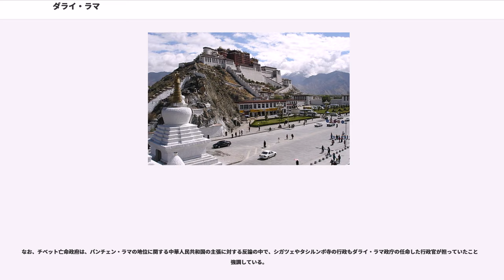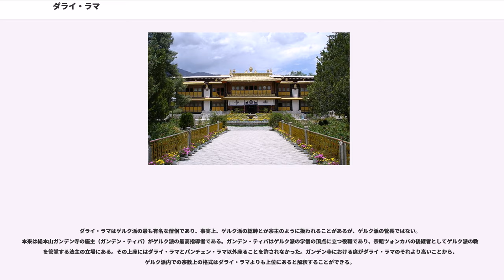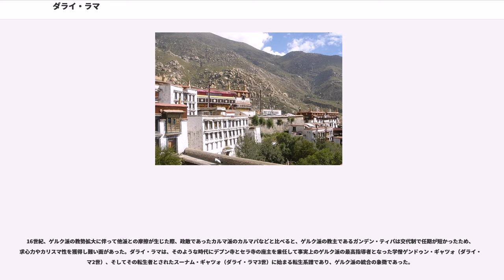ダライ・ラマ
ダライ・ラマ (Dalai Lama, ཏཱ་ལའི་བླ་མ་, taa-la’i bla-ma) は、チベット仏教ゲルク派の高位のラマであり、チベット仏教で最上位クラスに位置する化身ラマの名跡である。その名は、大海を意味するモンゴル語の「ダライ」と、師を意味するチベット語の「ラマ」とを合わせたものである。

ダライ・ラマは17世紀（1642年）に発足したチベット政府（ガンデンポタン）の長として、チベットの元首の地位を保有し、17世紀から1959年までの間のいくつかの特定の時期において、チベットの全域（1732年以降は「西藏」を中心とする地域）をラサから統治するチベット政府を指揮することがあった。現ダライ・ラマ14世は、チベット動乱の結果として1959年に発足した「チベット臨時政府（のち中央チベット行政府、通称チベット亡命政府）」において、2011年3月14日に引退するまで政府の長を務めていた。現在のチベット亡命政府では、「チベットとチベット人の守護者にして象徴」という精神的指導者として位置づけられている。

チベット仏教では、チベットの国土と衆生は「観音菩薩の所化」と位置づけられ、チベットの人々は観音菩薩をチベットの守護尊であると考えるようになった。ダライ・ラマはその観音菩薩の化身とされる転生系譜である。ラサのポタラ宮は、第五世以降の歴代ダライ・ラマの居城であり、チベット仏教における聖地となっている。チベット仏教の信者らはその居城へ一生に一度は巡礼することを目標としており（最も聖なる巡礼方法は五体投地とされる）、信者らからはイーシン・ノルブ（如意宝珠の意）と尊称される存在である。日本ではチベット仏教の法王とも呼ばれるが、チベット仏教で法王と呼べる存在は、かつて明朝より大宝法王の称号を贈られたカルマ派のカルマパや、北ドゥク派のギャルワン・ドゥクパなど複数存在する。

多くの場合、ダライ・ラマはゲルク派の指導者であると考えられているが、この地位は正式にはガンデン・ティパの属下にある。ガンデン・ティパはダライ・ラマによって任命される任期制の役職であり、実際に多大な影響力を有しているのはダライ・ラマである。ダライ・ラマはゲルク派の有力な宗教指導者から始まった転生ラマ制度であったが、ダライ・ラマ5世の代に至ってチベットを支配する政治的権威をも身にまとうようになった。第六世以降のダライ・ラマはモンゴルや清朝という外部勢力によって改廃させられたり、未成年時には摂政が政務を代行したため、ダライ・ラマ本人がつねに実権を掌握していたわけではなかった。とはいえ、観音菩薩の化身たるダライ・ラマに具わるある種の理念的な権力はつねに機能しており、清朝などの介入者や実権を握った摂政らも、その権威を否定することはできず、少なくとも形式上はダライ・ラマの教導に従う態度を示していた。

「ダライ・ラマ」は、16世紀のモンゴル諸部族の間で最有力指導者であったアルタン・ハーンより贈られたモンゴル語の称号に由来し、アジア、欧米などで広く用いられる通称。チベット語でも、ཏཱ་ལའི་བླ་མ་ (taa-la’i bla-ma) と表記されるが、チベットでは対外的文書などに用いられるにすぎず、チベット人の間では敬称として「ギャルワ（またはギャワ、ラサ方言ではゲェワ）・リンポチェ」（猊下に当たる敬称、貴い勝者の意）や「クンドゥン」（御前）などと呼ばれる。ダライ・ラマ法王日本代表部事務所では、日本語名称は「ダライ・ラマ法王」、敬称は「猊下」（His Holiness）としている。仏教史『ヴァイセル』では「タムチェキェンバ (thams cad mkyen pa)」、同『パクサムジョンサン』では「ギャルワン (rgyal dbang)」の称号で呼ばれている。

ラテン文字慣用表記：Dalai Lama, チベット語：ཏཱ་ལའི་བླ་མ་； ワイリー方式：taa-la’i bla-ma, 中国語簡体字：'； 繁体字：達賴喇嘛； 漢語ピンイン：'など。

ダライ・ラマが没すると、その遺言や遺体の状況、神降ろしによる託宣、聖なる湖であるラモイ・ラツォ湖の観察、夢占い、何らかの奇跡などを元に僧たちによって次のダライ・ラマが生まれる地方やいくつかの特徴が予言される。その場所に行って子どもを探し、誕生時の特徴や幼少時の癖などを元にして、その予言に合致する子どもを候補者に選ぶ。その上でその候補者が本当の...